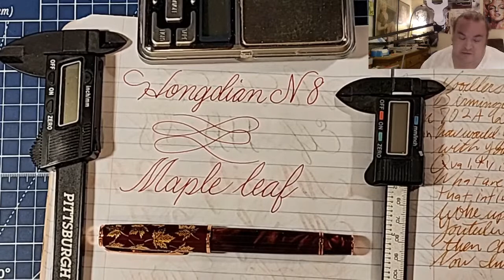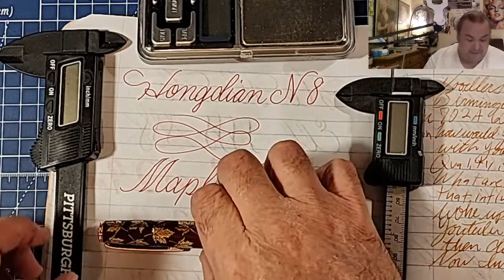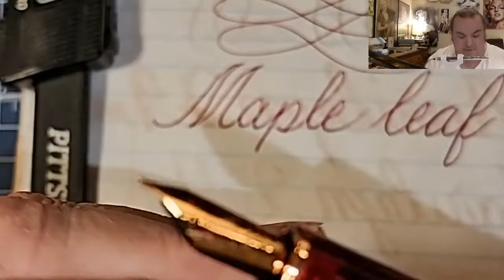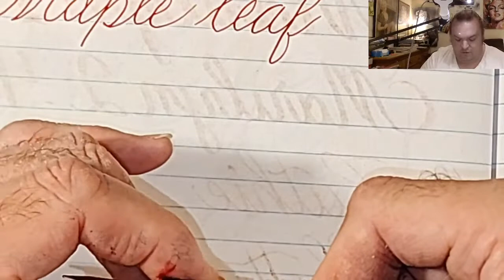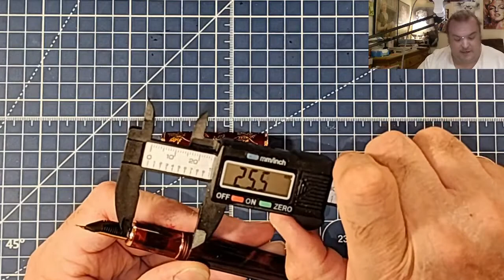Hongdian N8 Maple leaf